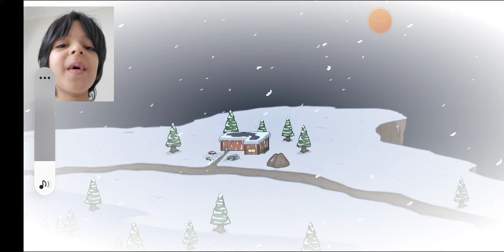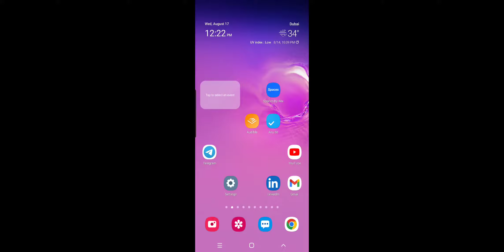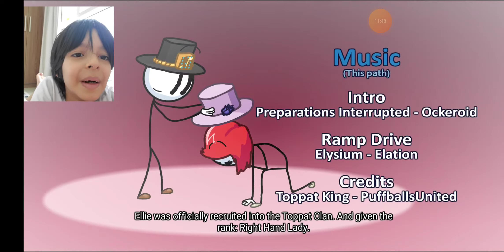henry stickmin is finally on the channel